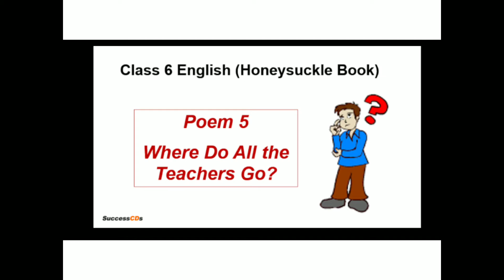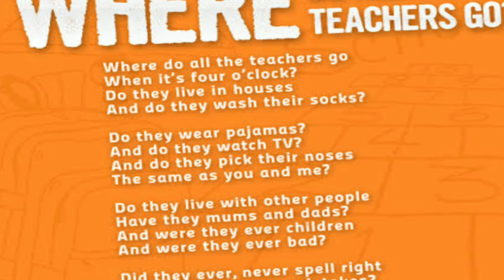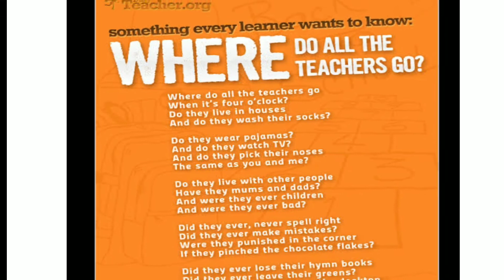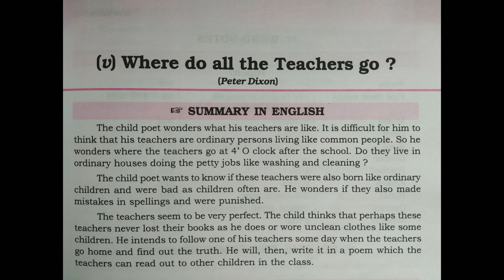Class 6||English||Poem -5 Where do all the teachers go ?? Summary